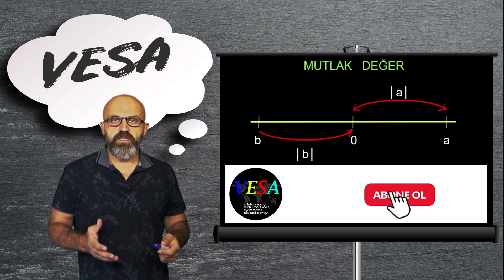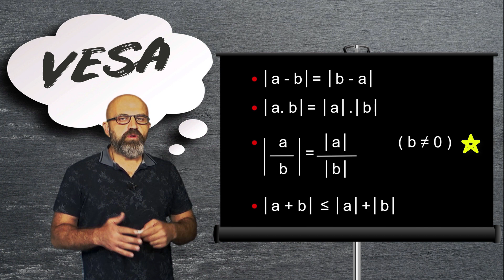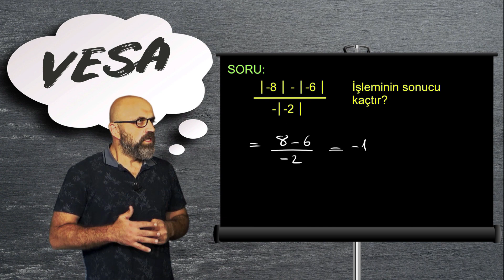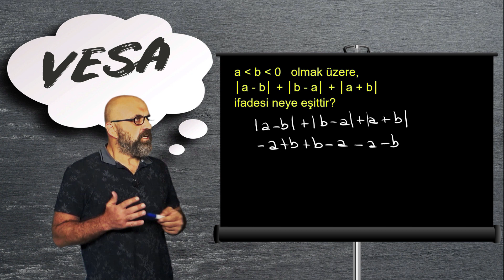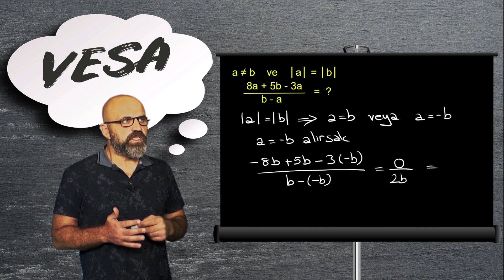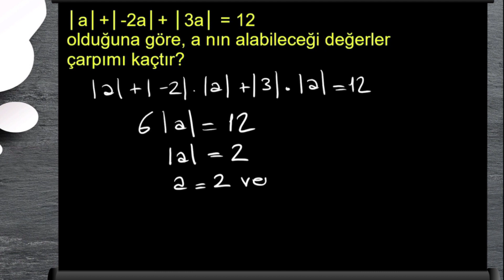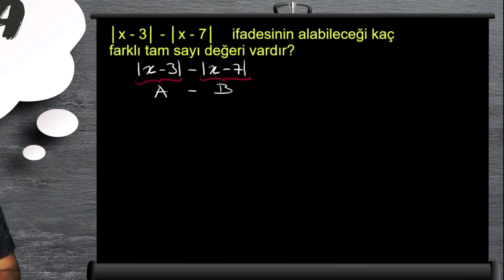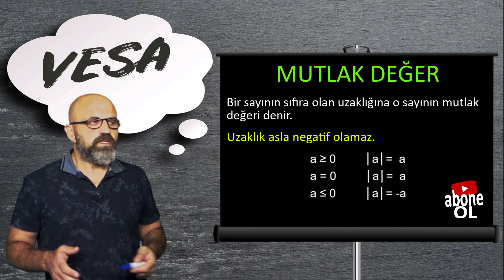MUTLAK DEĞER Sınava Özel II Sıfırdan Full Matematik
Mutlak Değer konu anlatımı ve soru çözümü. Mutlak değer konusu 2021 Yks, Tyt, Ayt, Kpss, dgs ve açıköğretim sınavlarının matematik bölümünde sıklıkla karşımıza çıkacaktır.